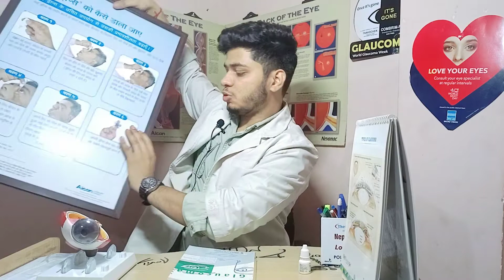How to put in eye drops | best way to use eye drops | eye drop daalne ka sahi tareeka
Welcome back to eyecarecaker!
This video is most important for everyone who is using prescribed eye drops by their doctors. Now a days every 2nd person is using eye drops or specs for the protecting their eyes from digital devices, but no one actually knows properly that how to use or in other words i can say what is the proper way of putting eye drops in your eyes.
Yes doctors can suggest eye drops, doctors can tell you the time duration of putting eye drops but not the proper way of using it, so in this video i will explain you that how to use eye drops. By watching this full video you get proper results instantly.

Every little thing gives you proper result when you use it well.